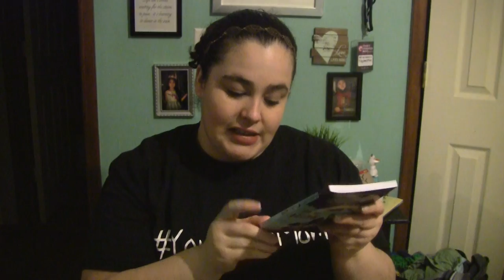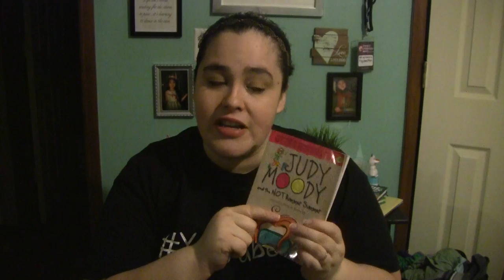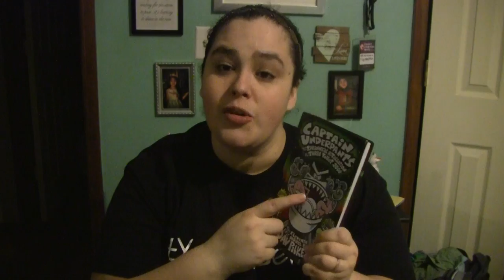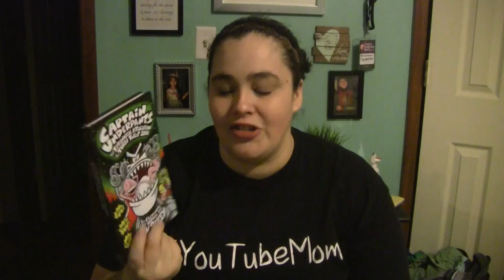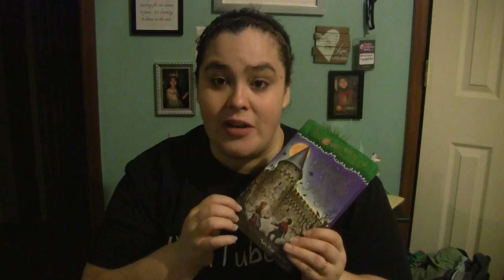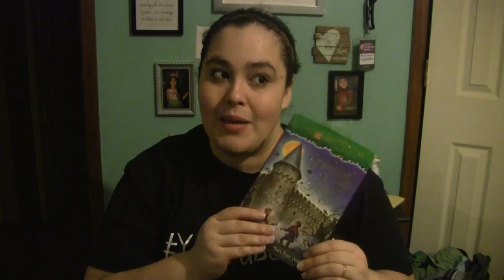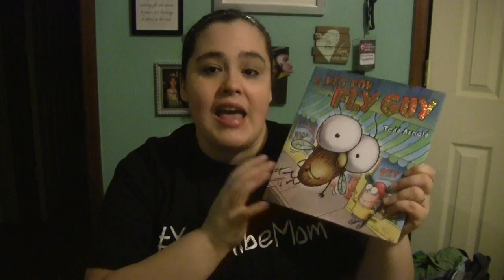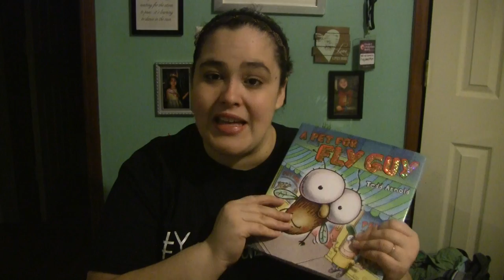My Top 5 Favorite books for School Age Kids| Collab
We love reading in our home, so it was a bit difficult to make a top 5.  Check out what I picked! Let me know if you'd like to see more!